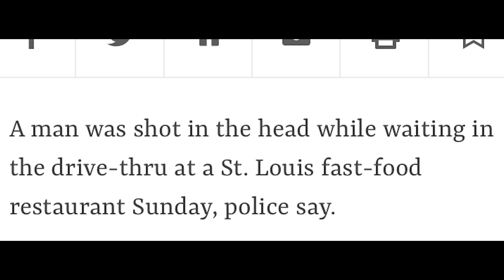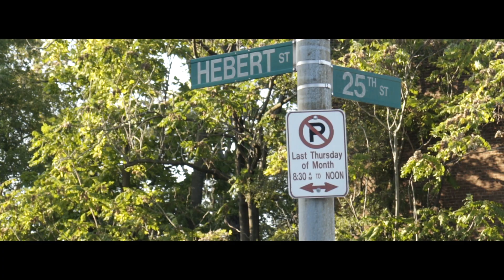MIKE BANZ - PUBLIC ANNOUNCEMENT(OFFICIAL MUSIC VIDEO)prod. by CHOP SQUAD DJ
VISUALS FOR PUBLIC ANNOUNCEMENT BY MIKE BANZ                          NEW MUSIC ON THE WAY FROM EP PAY HOMAGE PROD. BY TRILLION BILLION                                                                                               MYMIXTAPES @MIKE BANZ                                                                               INSTAGRAM@MIIKEBANZ
SC@MIKEBMIKEBANZ